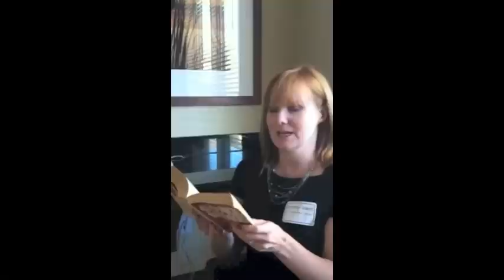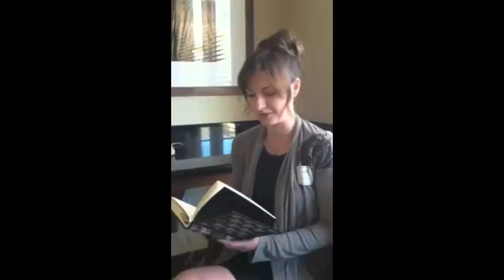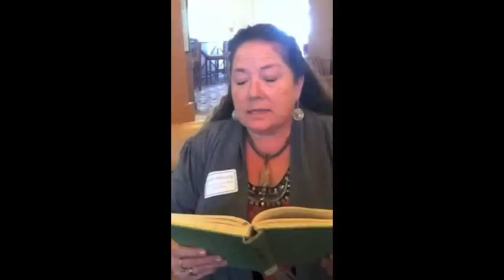California Library Association for the 50 State Salute to Banned Books Week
CLA President-elect, Derek Wolfgram, is your host for the "Press Your Luck" Banned Books Edition! The Contestants: Jennifer Baker, St. Helena Public Library;  Jody Meza, Orland Free Library; Coral Henning, Sacramento County Public Law Library; Joan Frye Williams, Library Consultant. Special thanks to CLA Board Member Mary George for recruiting the contestants and shooting the contestant videos.